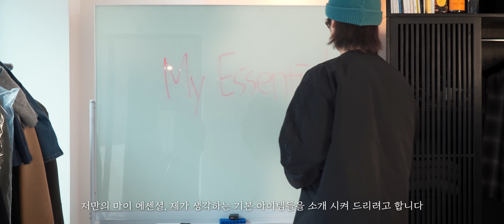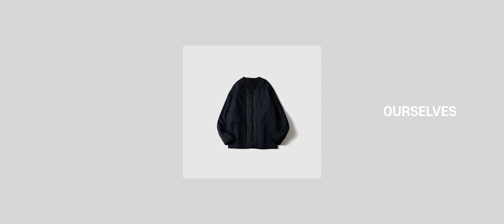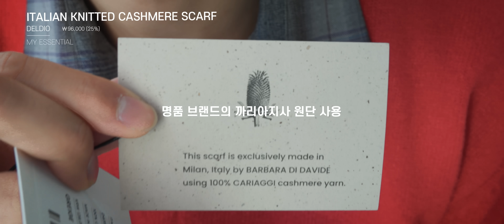이제껏 이런 '겨울 기본템 총정리'는 없었다 ❄️ [2024 VER.]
겨울 쇼핑하기 전에 이 영상 꼭 시청하고 가세요!
제 취향이 가득 담긴 겨울 기본템 큐레이션 시작합니다🫶

도움이 되셨다면, 좋아요 구독 덧글 마구 해주세요~~

🤎 Timeline 🤎
0:00 Intro
0:26 이제 겨울이에요!
1:46 essential 1 : 셔츠
2:46 essential 2 : 플리스 (기모)
3:37 essential 3 : 니트 (칼라, 헨리넥, 카디건, 집업 니트, 니트 자켓)
6:16 essential 4  : 겨울 팬츠 (코듀로이, 울 팬츠)
7:36 essential 5 : 자켓류 (헤링본, 헤링턴, 후드 집업, 라이너 자켓)
10:50 essential 6 : 코트 (숏코트, 피코트)
12:32 essential 7 : 패딩
14:17 essential 8 : 액세서리 (머플러, 비니)
17:00 Outro

- 영상 속에 기재되어 있으니, 참고 부탁드립니다! 다시 한번 말씀드리지만 꼭 이 제품들을 사셔야 하는 게 아니고 참고 사항으로만 봐주셔도 되어요! 여러분들의 취향에 맞게!!

🧑🏻‍💻 썅마이웨이: 181cm / 69kg / 280mm @so.you_0
🧑🏻‍💻 [협업 문의] 채널정보에서 확인해주세요!